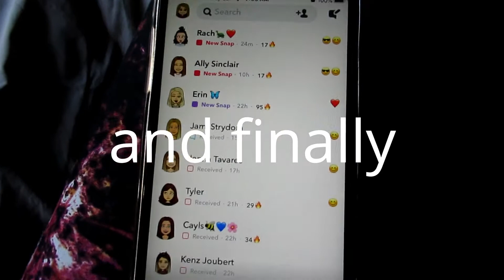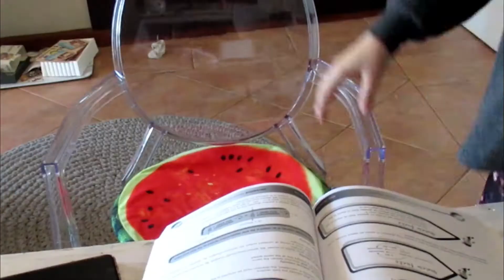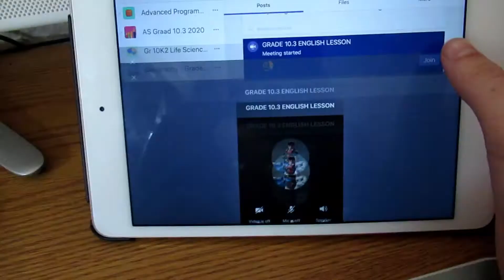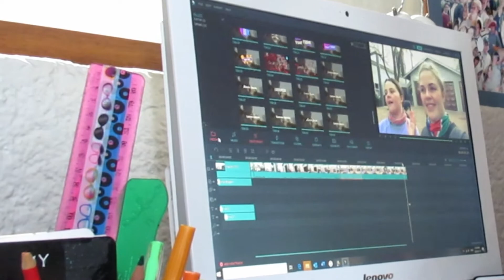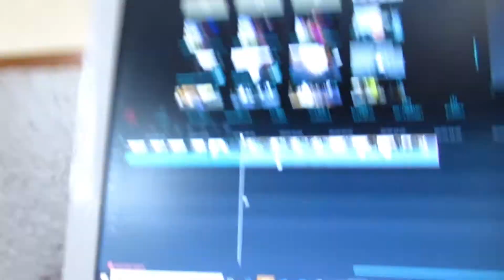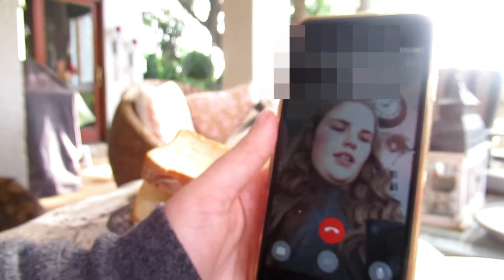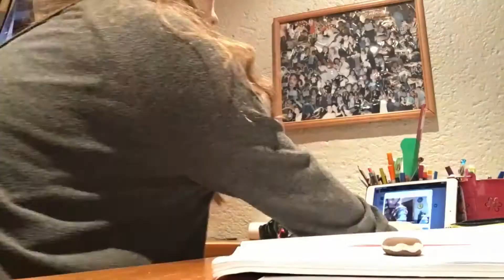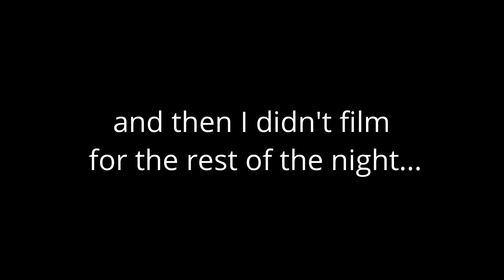A Day in the Life of Self Iso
-Day in the Life of Self Iso-

Hope ya enjoy watching the fam go crazy during this crazy time.

Hope you are all staying happy and healthy :)